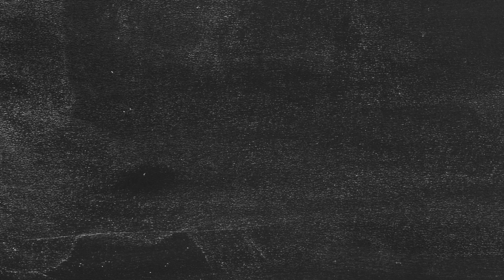SPRING ALPHA This Week at Paleo U